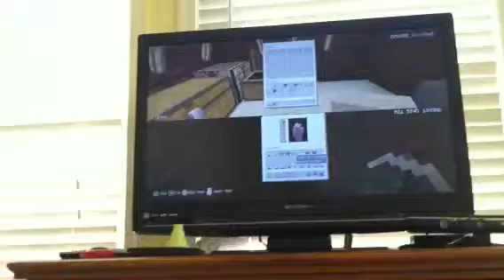Minecraft let's build: nether fortress video # 8 part 1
For those of you that don't know me it's iSAVAGE tacos and I'm building with iSAVAGE CruSheR on the Xbox 360. In this video we show you our map while giving tips. While I work with him I will usually being giving tips while playing. Hope you enjoy!